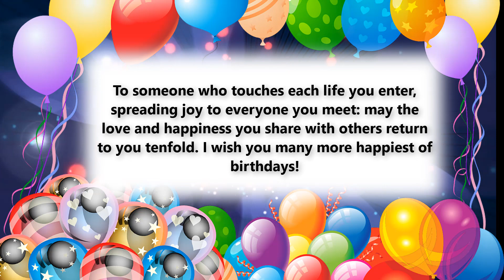February 2021 Birthday Status